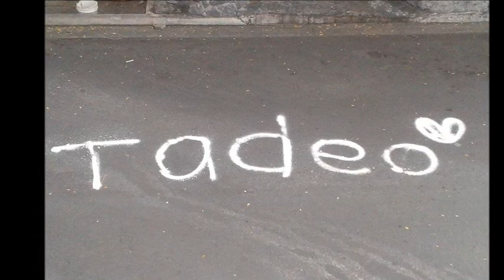Tadeo Antonio, 1er aniversario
gracias a mi hermano por tan hermoso video